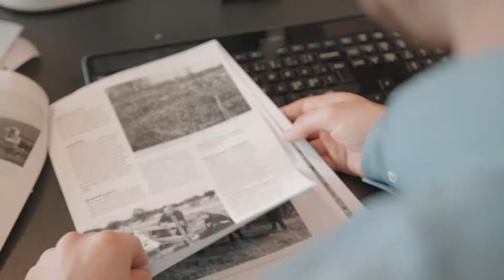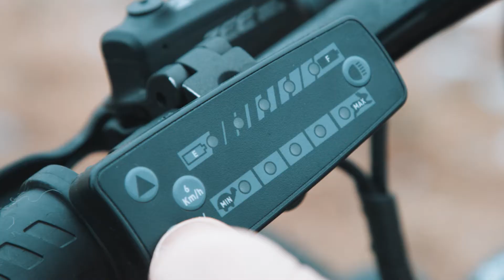Grøn Agent gør os alle grønnere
I Aalborg arbejder vi for at gøre os alle grønnere. Vores Grønne Agens Zacharias giver sparring til grønne projekter og samarbejder med borgere, boligforeninger og uddannelsesinstitutioner om at sætte flere grønne projekter i gang. Måske har du en idé, som du vil udvikle sammen med Zacharias? Se mere her i videoen om, hvordan du gør os alle grønnere.